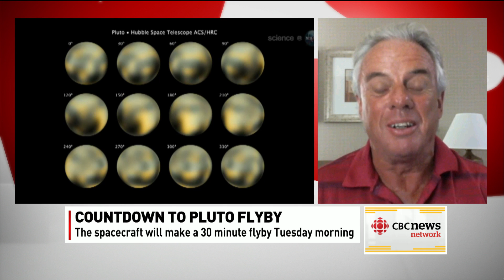Historic Pluto flyby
CBC's Bob McDonald on the significance of NASA's New Horizons mission, which will pass 12,500 km above Pluto on Tuesday